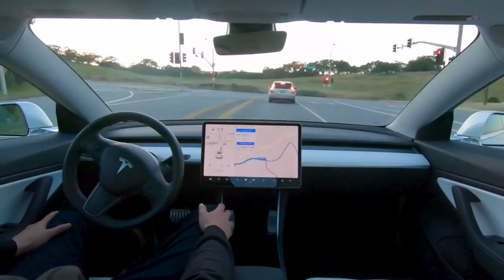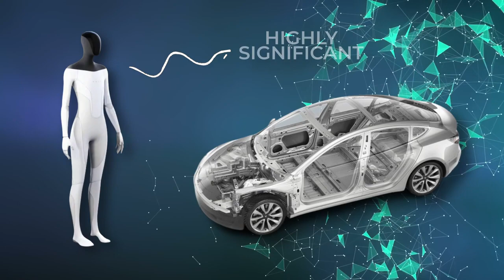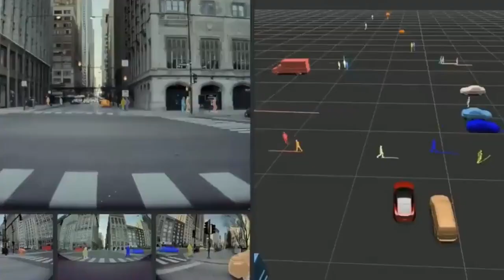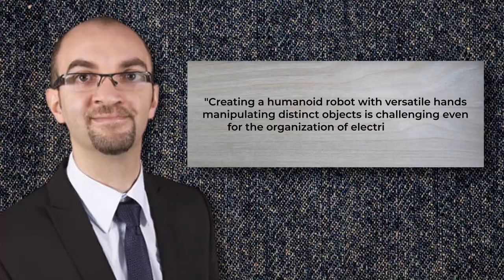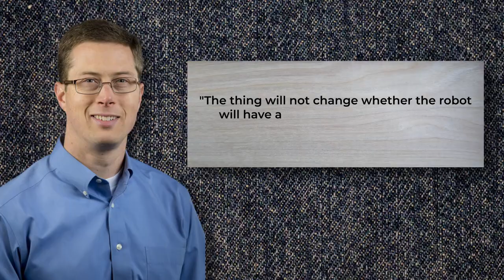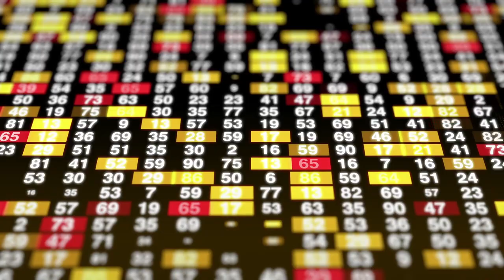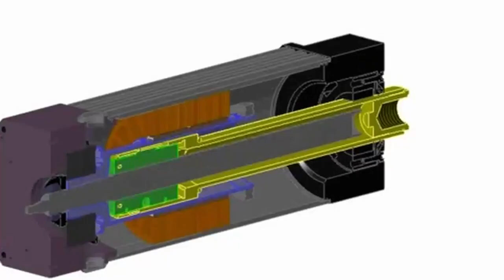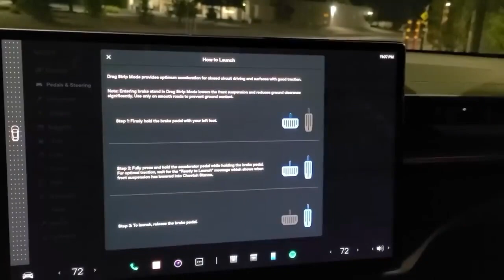This Is The Shocking Future Of Humanoid Robots!!!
Elon Musk has showcased his exciting and demanding humanoid robot, Optimus, at the AI Day
event of the electric vehicle. The crowd went wow over the appearance of this robot, and its
popularity increased a lot. The billionaire also said some words about the robot, describing its
operation, updates, and more. So, let’s find out about the robot, worth more than Musk’s EV,
that, according to him, will expand beyond self-driving vehicles that have not yet become a
reality despite the promises he made.